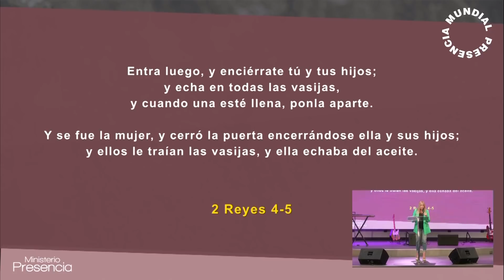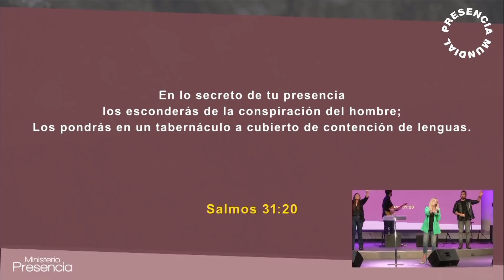"Y cerrada la puerta..." Por Alejandra Stamateas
Charla brindada por Alejandra Stamateas el día Martes 12 de Abril de 2022. Las charlas se brindan de manera totalmente libre y gratuita en Beauchef 834, Ciudad de Buenos Aires, Argentina. o